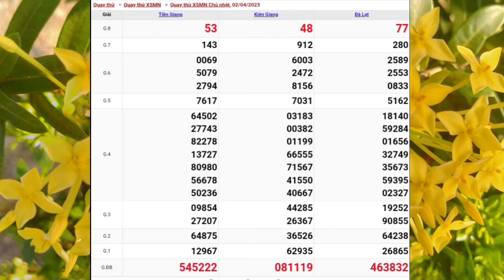XSMN | Quay Thử Kết Quả Xổ Số Miền Nam p5 Hôm Nay Chủ Nhật Ngày 02-04-2023